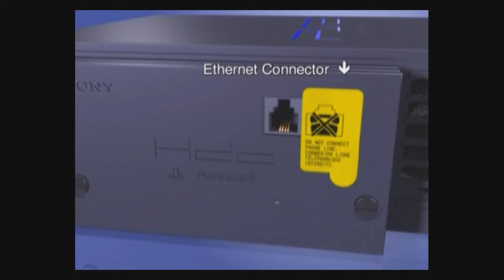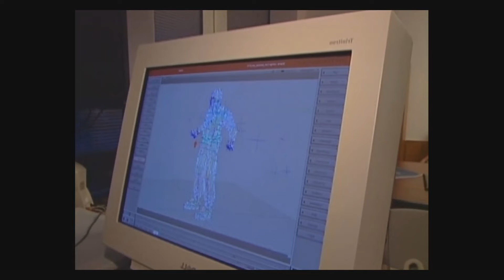[PS2] [Online Gaming on Playstation 2]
Selected games on Sony's PlayStation 2 video game console offer online gaming or other online capabilities. Games that enable the feature provide free online play through the use of a broadband internet connection and a PlayStation 2 Network Adaptor. Since the service has no official name, it is sometimes referred as either PS2 Network Play, PS2 Network Gaming or PS2 Online.

The service was launched in July 2001 in Japan, August 2002 in North America, and in June 2003 in Europe. On "slimline" models, a network adapter is integrated into the hardware. Some games also allowed online gameplay using a dial-up connection (not available on all models), or LAN play by connecting two network adapters/slimline consoles together directly with an Ethernet cable or through the same router network.

Instead of having a unified online service like SegaNet or Xbox Live, online multiplayer on the PS2 was the responsibility of the game publisher and was run on third-party servers. However, later PS2 online games required the console to be authorized through Sony's Dynamic Network Authentication System (DNAS) before connecting to the server. Unofficial servers also exist which could be connected by setting up the DNS settings to connect to an unofficial DNS server. Most recent PS2 online games have been developed to exclusively support broadband internet access.

The last official online server, which was for Final Fantasy XI, was ultimately shut down on March 31, 2016, with the DNAS following it a couple of days later on April 4, indirectly shutting down several remaining unofficial servers, with the exception of ones that support non-DNAS PS2 titles such as Tribes: Aerial Assault and Tony Hawk's Pro Skater 3. Despite the DNAS shutdown, several fan created servers still exist; most require a DNAS workaround to connect, with some exceptions such as Call of Duty 3 and Need For Speed: Underground.